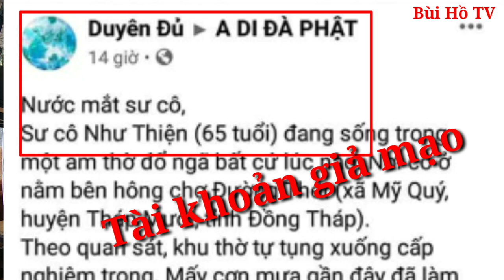Đề phòng kẻ xấu Lợi dụng hình ảnh Sư Cô Như Thiện trục lợi cá nhân | Bùi Hồ TV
Mong mạnh thường quân cẩn thận với những chiêu trò mánh khóe nhằm lợi dụng hình ảnh sư Cô để trụ  lôi cá nhân bất chính. Chân thành cảm ơn mạnh thường quân đã đồng hành cùng Bùi Hồ và Phong Bụi xây dựng lại am cho Sư cô. Chúc mạnh thường quân sức khỏe và an lạc ạ.